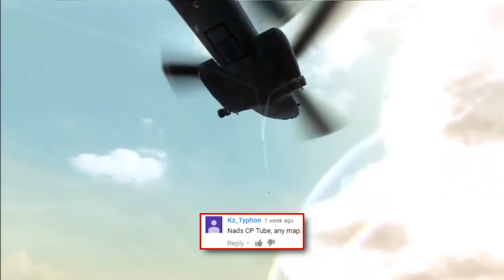You Challenge xAMK #25 | [X] w/ xAMK Recall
Hey guys! Today Recall brings you You Challenge xAMK #25!! With some amazing clips across many Call of Duty's! Be sure to challenge us for next time! Hope you enjoy!

Thumbnail By xAMK Spitfire